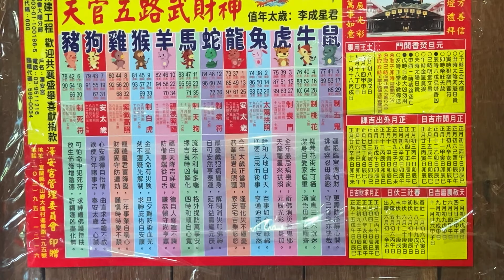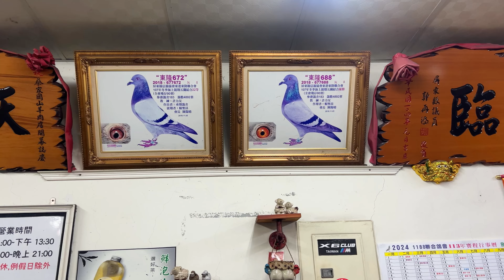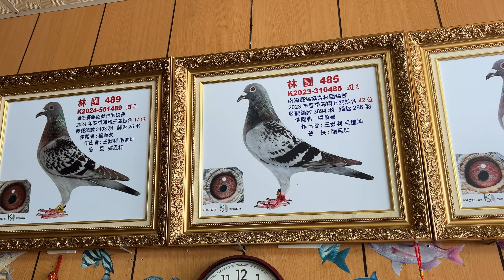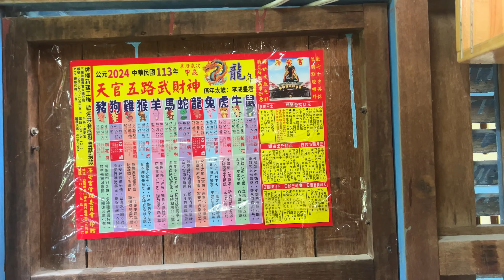2024冬季賽鴿2024 winter racing pigeons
2024冬季賽鴿2024 winter racing pigeons